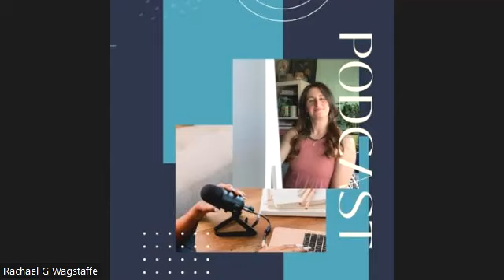62 - STOP waiting to feel less busy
On this weeks episode Rachael explores how fast time flies!

Tune in to hear how if you'll never start if you always wait to feel less busy.

* Rachael Wagstaffe: @iamrachael_uk